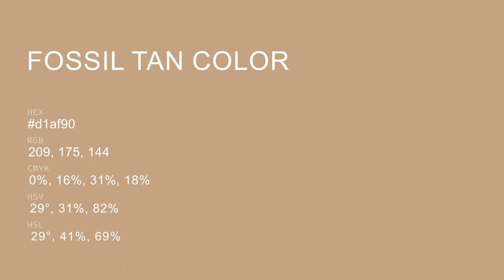Fossil Tan color d1af90 hex color - Brown color - Cool color d1af90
What color is Fossil Tan ? d1af90 hex color - Brown color - Cool color d1af90

Hex d1af90 Color Code is also known as Fossil Tan color.

Hex d1af90 Color code in RGB color code model is created after adding 81.96% red color, 68.63% green color and 56.47% blue color.
Hex d1af90 Color code in CMYK color (process color) code model is generated after subtraction of 0% cyan, 16% magenta, 31% yellow and 18% black.